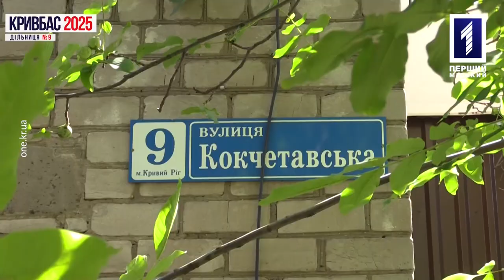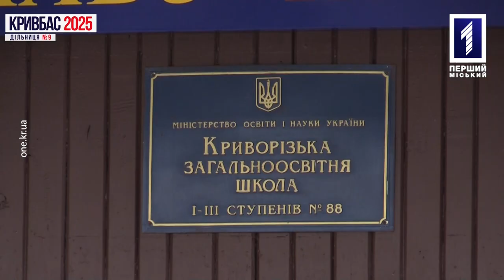Кривбас 2025. Округ №9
Жителі Довгинцевого, вирішуйте самі, що має зробити міська та районна влада у твоєму мікрорайоні у наступні 5 років!!!

Шукай «Перший Міський» сьогодні у дев’ятому виборчому окрузі. Він обмежується вулицями Шепетівською, Транспортною, Кокчетавською. Включає в себе приватний сектор, головні залізничні ворота міста та 10-у лікарню.

Пиши, яким ти бачиш свій житломасив у коментарях! Автор найоригінальнішої пропозиції потрапить до прямого ефіру.

Перед виборами місцевих депутатів «Перший Міський» передасть кандидатам сформований список вимог, які ми складаємо разом із вами просто зараз!